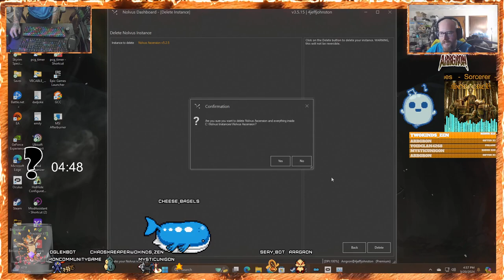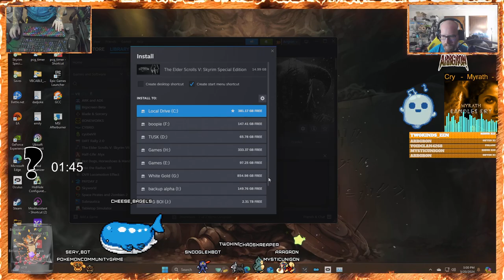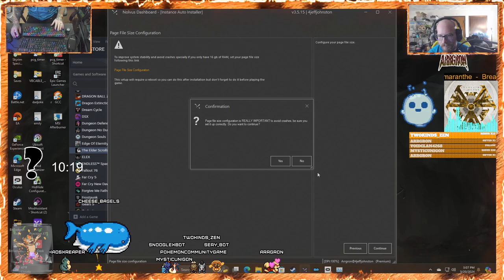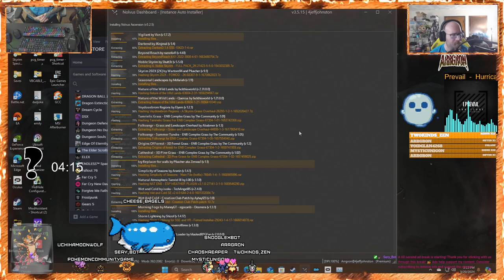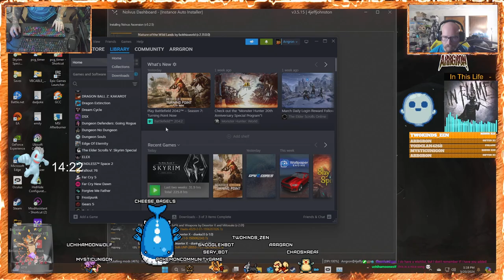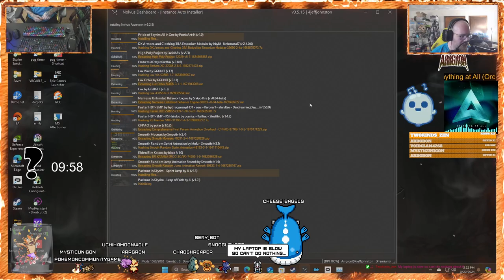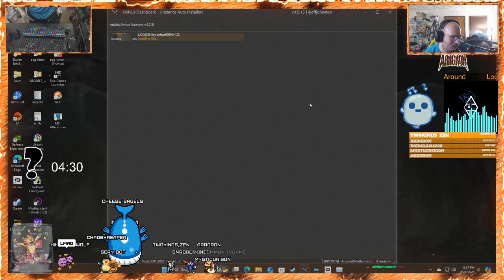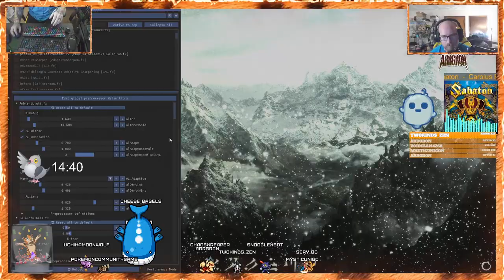Twitch VOD 2400 Mod Skyrim 03/20/2024